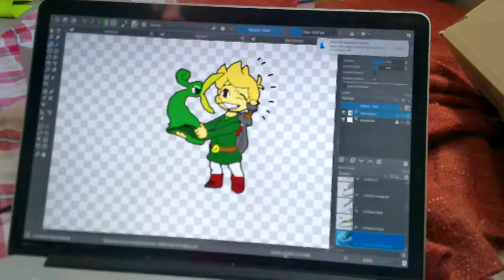how i make my art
its true.